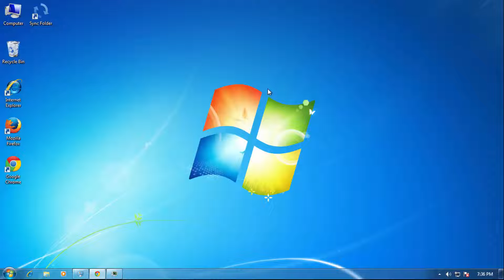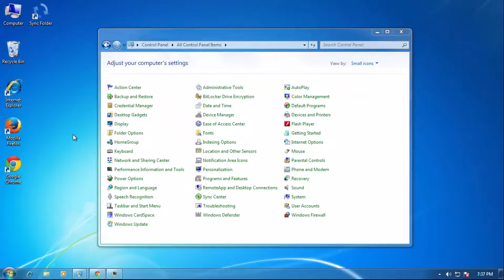Cách sửa lỗi Internet Explorer ngừng hoạt động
THƯỜNG XUYÊN CHIÊU SINH
LỚP HỌC ĐẤU THẦU QUA MẠNG - Mr Tuấn Hoàng – 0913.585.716
PHÚ AN HƯNG - DỊCH VỤ CHUYÊN:
✅ Dịch vụ đấu thầu qua mạng trọn gói, Dạy trực tuyến nghiệp vụ đấu thầu qua mạng.
✅ Khắc phục lỗi Java, cài đặt môi trường, phần mềm Dự thầu qua mạng
✅ Cung cấp Phần mềm lập dự toán, Lập Dự toán – Dự thầu, Thuyết minh biện pháp thi công, phương pháp luận, biện pháp cung cấp, lập tiến độ, lập bản vẽ,…
Dịch vụ chuyên:
  Lập hồ sơ đấu thầu
  Lập dự toán, dự thầu
  Dạy online Đấu thầu qua mạng
  Đại lý phần mềm Dự toán F1
  ĐT 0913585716 Mr Tuấn Hoàng